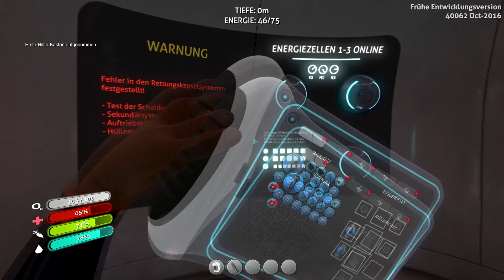Subnautica #005 - Neues Update und neuer Anfang - Let's Play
Als Early Access auf Steam erhältlich!

«Subnautica Website Europe»

«Über Spacktion»

Kommentiertes Gameplay von Tobi (2016)
Into the Depths ...

«Weiteres»

Kommentare,Feedback,Likes und Abos unbedingt erlaubt :)